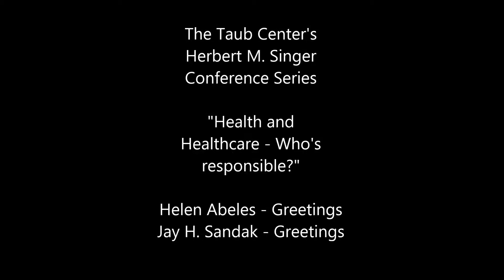Helen Abeles, Jay H. Sandak - Greetings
Helen Abeles, Vice Chair, Taub Center Board of Directors, and Jay H. Sandak, President, Herbert and Nell Singer Foundation, say the opening words of the conference.